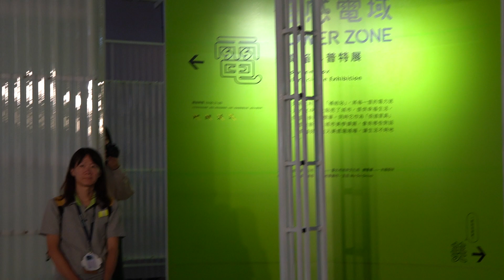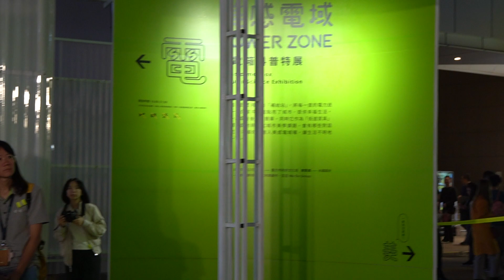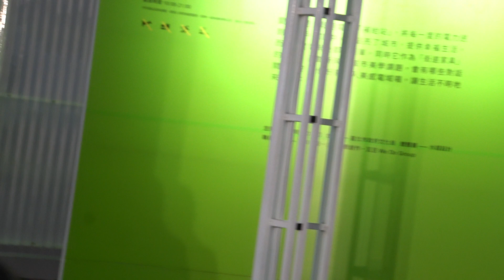2019年11月17日